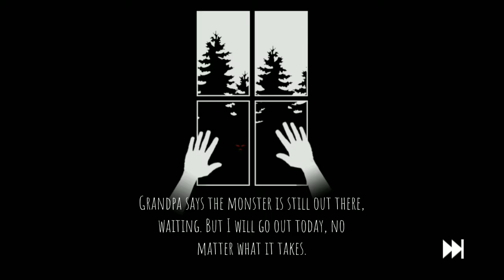Little Cabin in The Woods Forgotten Hill Walkthrough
Little Cabin in The Woods is one of the 3 horror stories in Forgotten Hill Tales.

This is a short story of a young boy with a painful past and his will to escape from a sad and secluded life from a cabin in the woods. What exactly lurks in the woods that he has to stay inside that little cabin all of his life?